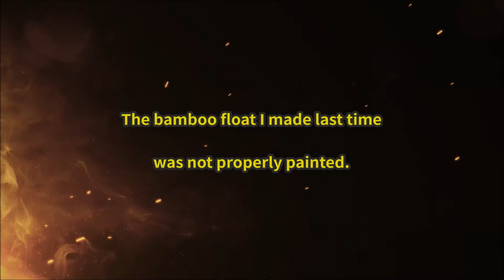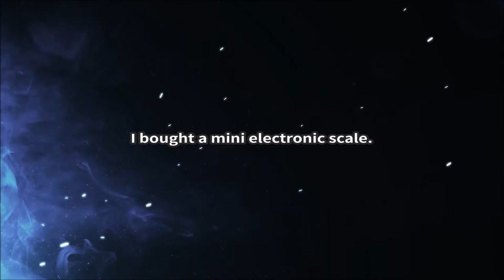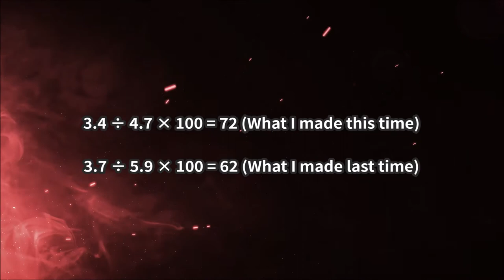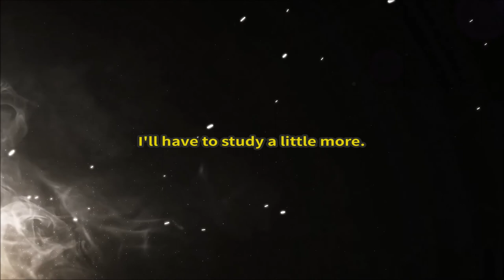Change of Body position and Painting of Bamboo Float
Story45. Change of Body position and Painting of Bamboo Float

The bamboo float I made last time was not properly painted.
So, water soaked into the bamboo body.

I think the process of getting in the water was bad because the body position was not balanced either.

So today, I'll make one more by changing the painting process and body position.

※ Some images are free images obtained from Pixabay.